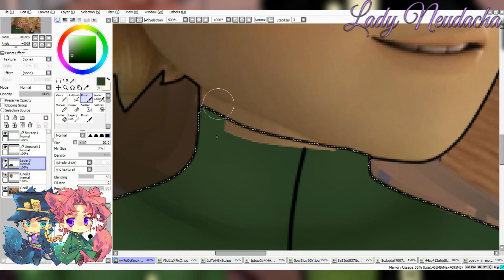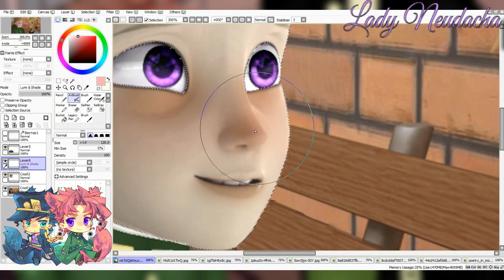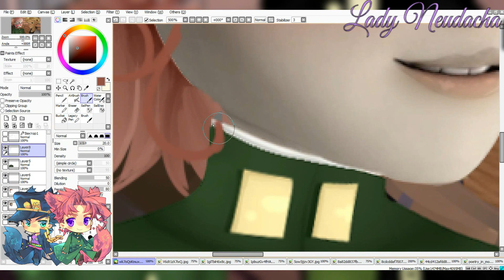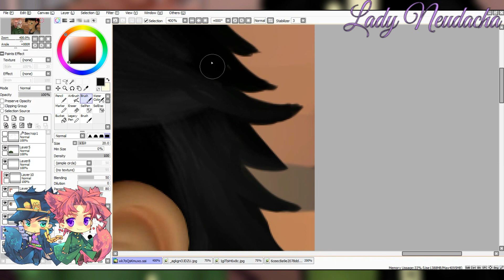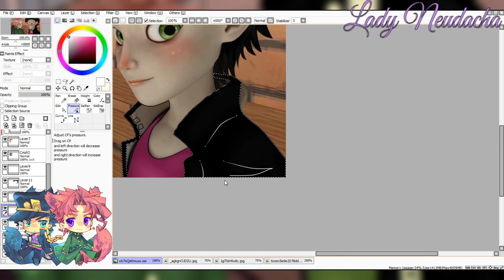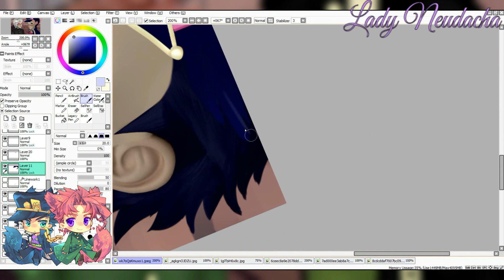Miraculous LadyBug-SpeedEdit: Jotaro x Kakyoin |Jojo's Bizarre Adventure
†Description†
These are my favorite characters and also my favorite couple. Although they're actually just friends. :'D
Heh heh..

Anime, OVA, Manga : Jojo's Bizarre Adventure part 3
Characters:
﹣ Kakyoin Noriaki
﹣Jotaro Kujo
✝💖💕Song💕💖✝
﹣Nightcore-I Will - (Lyrics)
﹣RAMIREZ - Conversations With The Devil
﹣Nightcore- SAD
•Program: Easy Paint Tool SAI
•Recorder: Bandicam.com
•Video editing software: Wondershare Filmora